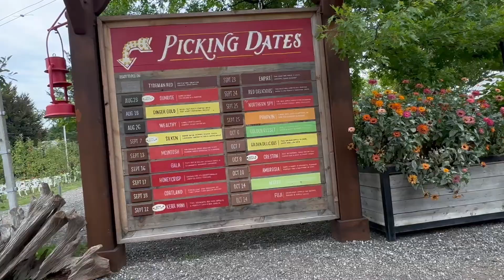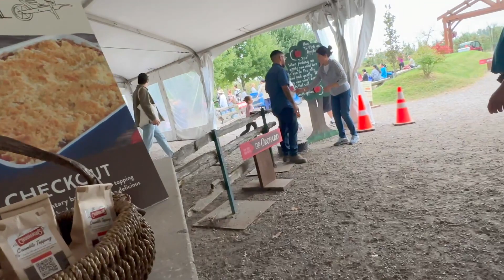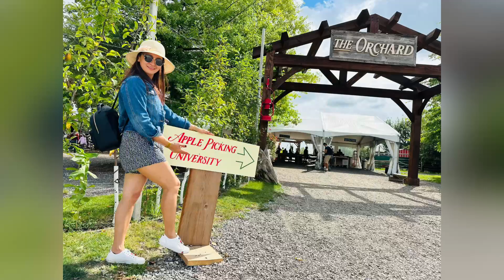ChudLeigh’s Entertainment Farm|| Apple Picking 2023